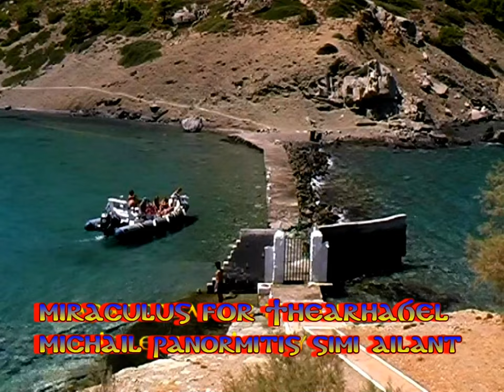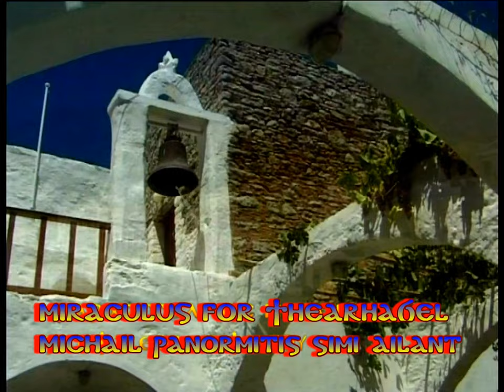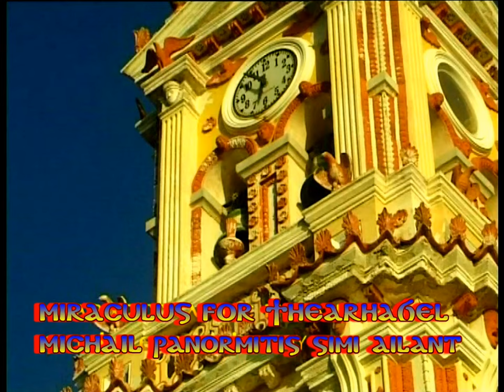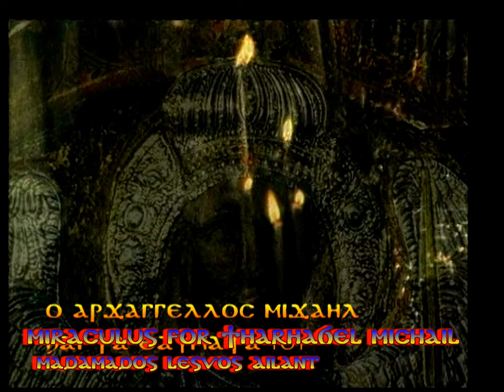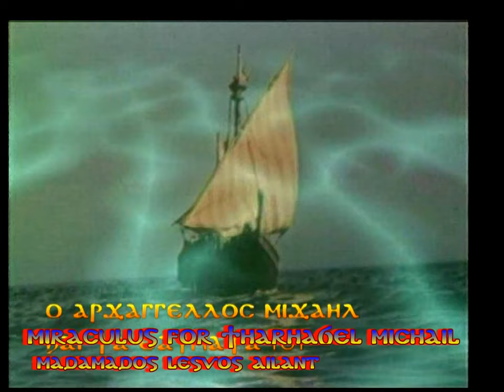1 MIRACULUS ARHAGEL MICHAIL 23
MIRACULUS ARHAGEL MICHAIL